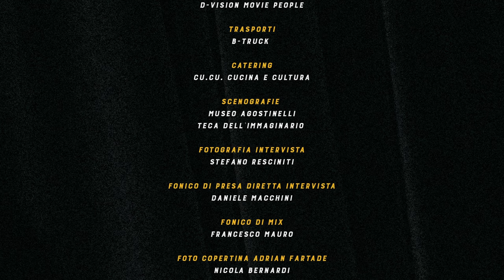Margherita Vicario - Showtime episodio 2: Tragicamente ottimisti con Adrian Fartade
Ascolta la seconda puntata del podcast “Showtime”, “Tragicamente Ottimisti” con Adrian Fartade

con
Margherita Vicario e Adrian Fartade

Regia
Francesco Coppola

Gianluca Palma

Prodotto da
Anemone Film e DUDE ORIGINALS

Produttore esecutivi - ANEMONE FILM
Alessandro Elia e Walter de Majo

DUDE ORIGINALS
CEO DUDE Originals - Livio Basoli
Senior Development Executive - Daniele Castrogiovanni
Senior Development Producer - Andrea Randazzo
Development Producer - Viola Vicentini
Junior Development Executive - Silvia Perizzolo
Art Director - Mariano Barresi
Copywriter - Alessandro Magnani

Coreografa
Irma Di Paola

Danzatori
Beatrice Alessi
Michele Lanzeroti
Amedeo Monzo
Lucrezia Stopponi

Montaggio
Christian Marsiglia

Color Correction
Alessio Zanardi

Scenografia
Mimì Enna

Styling
Simone Furlan

Trucco
Lucrezia Raimondi

Parrucco
Antonia Ninni

Costumi
Sofia Colli

Fotografa di Scena
Sara Sabatino

Assistente Costumi
Maria Melchiorri

Operatore di Macchina
Pietro Comini

Assistente Operatore
Alessandro Pitzalis

Aiuto Operatore
Giuseppe Gentili

Data Manager
Giacomo Ferrari

Macchinista
Tommaso Fiaschi

Elettricista
Luca Barbato

Coordinatrice di Produzione
Francesca Pascale

Sartoria
Lucia Mariani

Attrezzatura Tecnica
D-Vision Movie People
Trasporti
B-Truck
Catering
Cu.Cu. Cucina e Cultura

Scenografie
Museo Agostinelli
Teca dell'immaginario

Fotografia Intervista
Stefano Resciniti

Fonico di Presa Diretta Intervista
Daniele Macchini

Fonico di mix
Francesco Mauro
Ringraziamenti
Teatro Palladium - Università Roma Tre, Ottavio Ferulano, Giovanni Dota